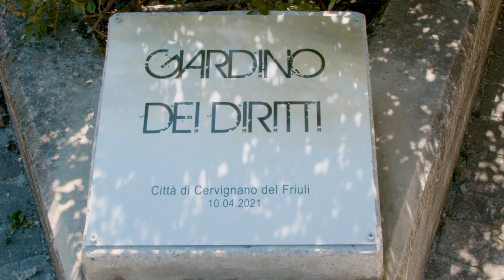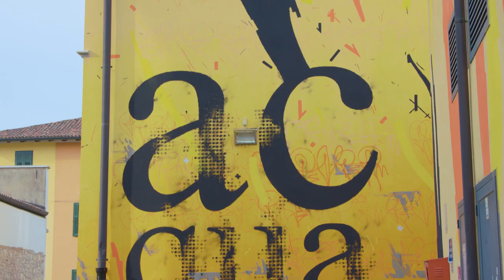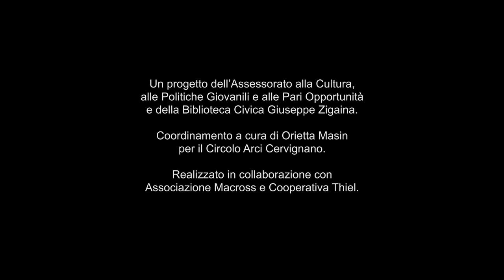Inaugurazione Giardino dei Diritti / Cervignano del Friuli 10 04 2021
10 aprile 2021
Inaugurazione del GIARDINO DEI DIRITTI presso la
BIBLIOTECA CIVICA GIUSEPPE ZIGAINA (Cervignano del Friuli)

Un evento della 'Rassegna di arte contemporanea 2020 - edizione quindicesima - LIMINALITÀ - betwixt and between' a cura di Eva Comuzzi e Orietta Masin.
In collaborazione con l'Assessorato alla Cultura, alle Politiche Giovanili e alle Pari Opportunità del Comune di Cervignano del Friuli.
Un intervento di riqualificazione urbana realizzato in collaborazione con MACROSS e THIEL e con gli artisti Mattia Campo Dall’Orto e Devid Strussiat.

Realizzazione video di Diego Caponetto.